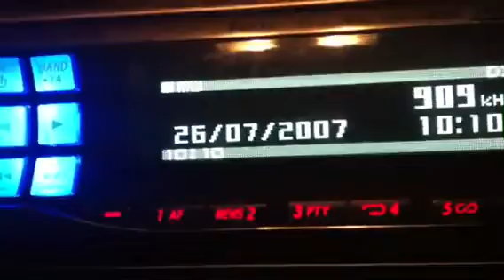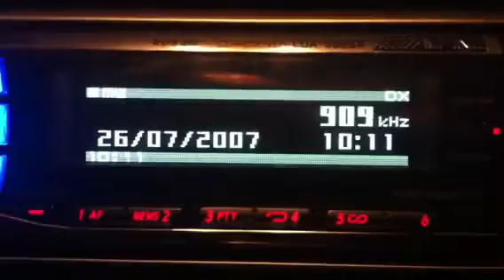Shy on five live - live from the 2011 Enfield riot/ looting